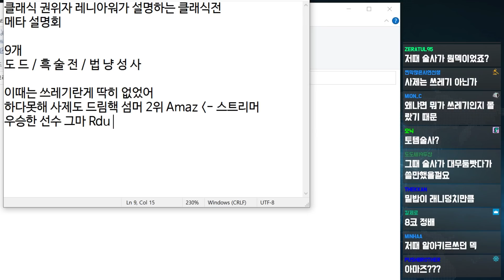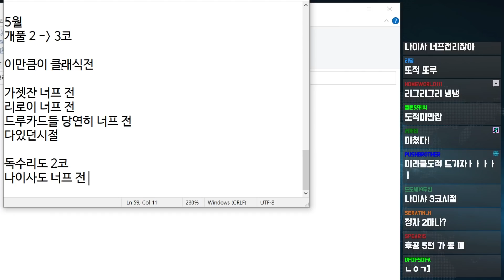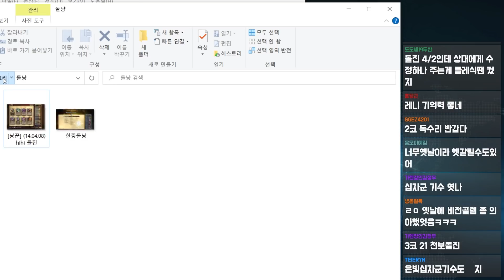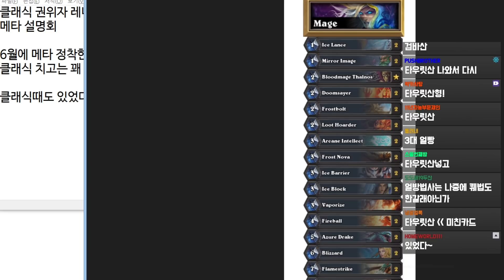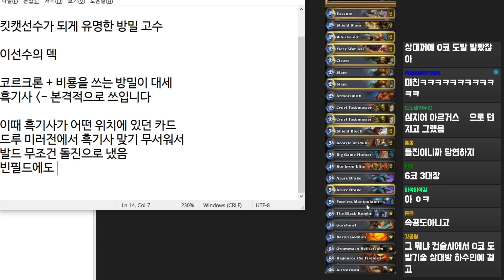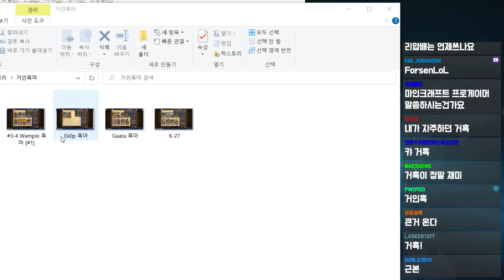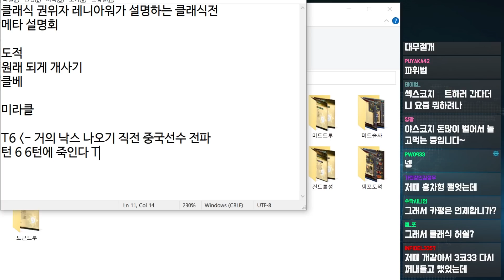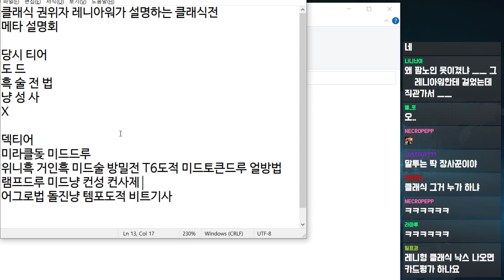하스스톤 클래식 메타 한 영상으로 종결짓습니다.